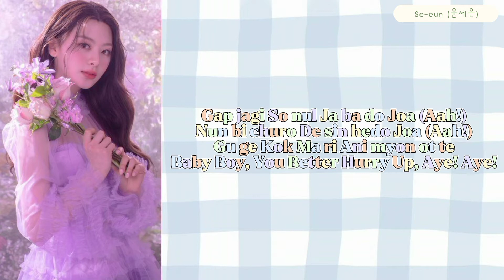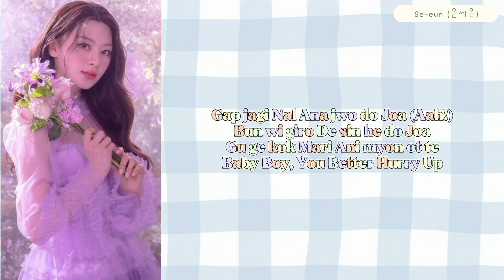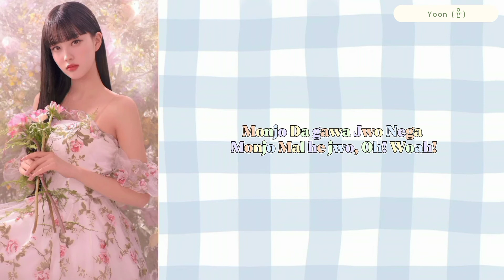[STAYC] 'SAME SAME' Karaoke (Easy lyrics) | Member Coordinated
STAYC 'SAME SAME' Karaoke (Easy lyrics)

MADE BY : 3_ANG3L_B3ARZ
SUB CREATOR : 2_ANG3L_B3AR